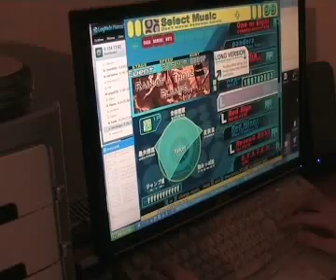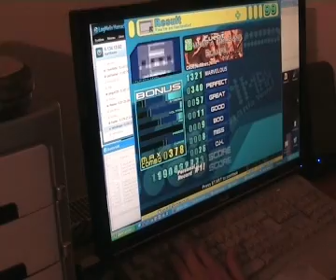Stepmania - Rain of a Thousand Flames (Heavy - AA)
190 millions' barrier broken !